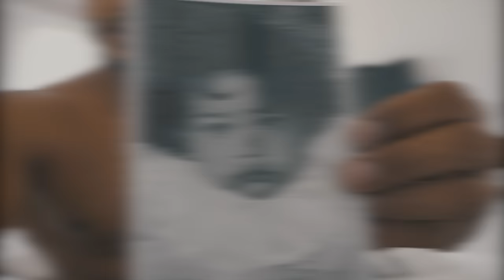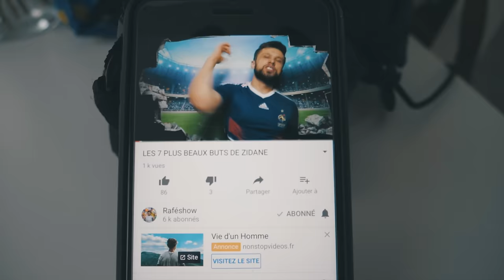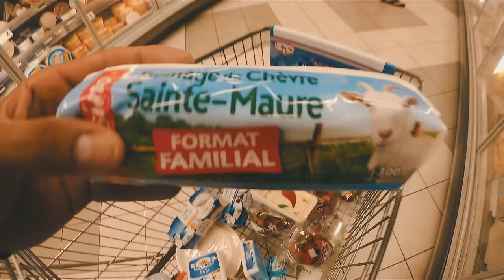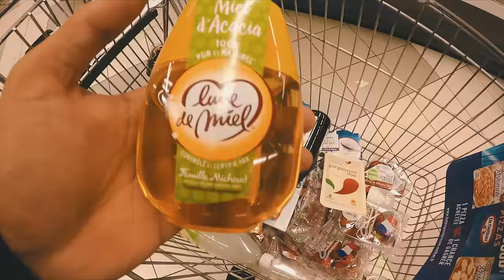VLOG 2.0 UN NOUVEAU STYLE VlogAlex 19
10% de reduction avec le code : ALEXPJ10

10% sur ta Première Commande code : ALEXPJ10
5% sur toutes tes commandes Code: ALEXPJ5

Alex & PJ
BODYTIME